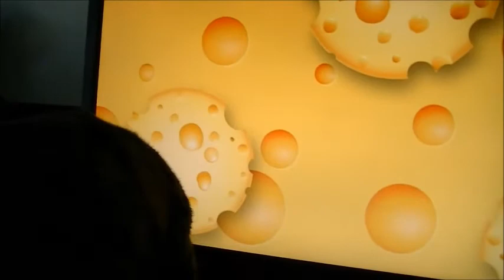Cat's playing a cat computer game